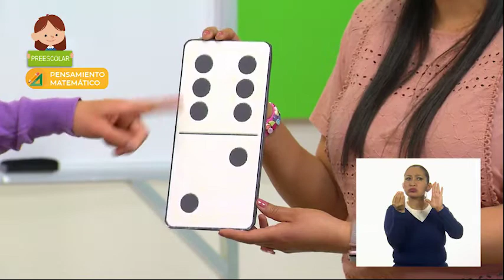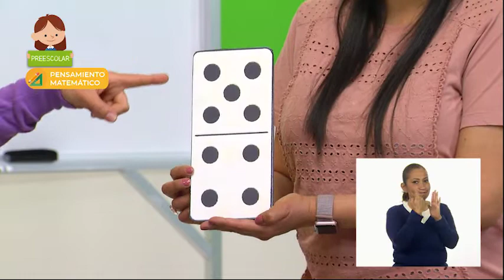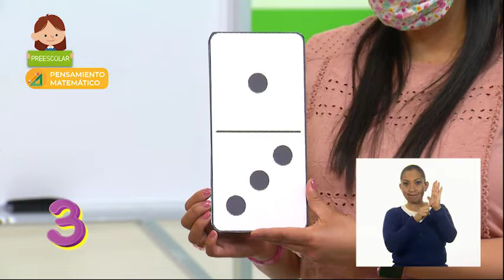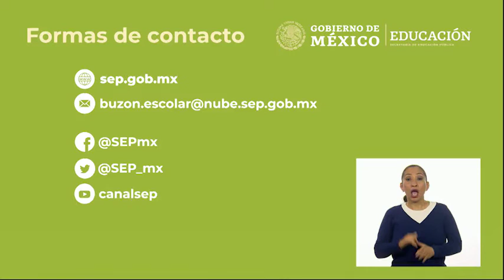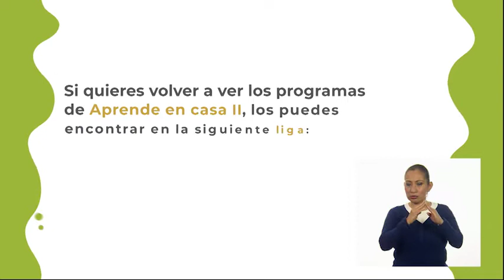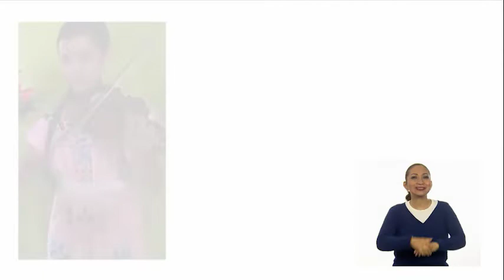Preescolar » Pensamiento matemático » ¿Por qué hay muchos?